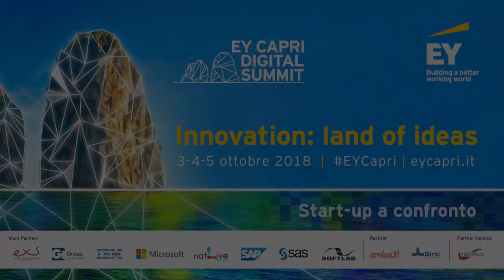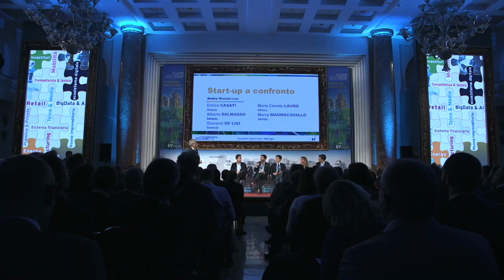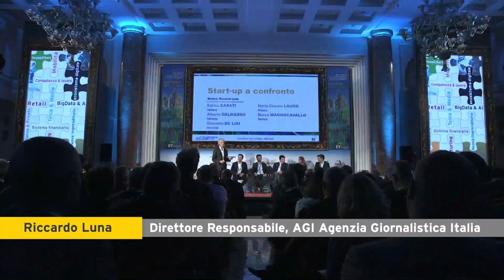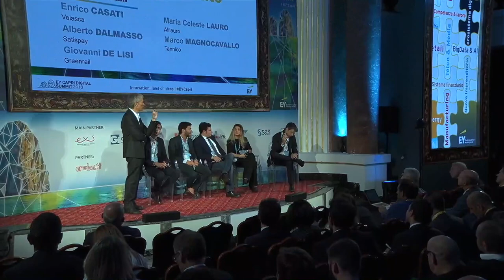EY Capri Digital Summit 2018: Start-up a confronto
Panel 'Start-up a confronto' moderato da Riccardo Luna, Direttore Responsabile, AGI Agenzia Giornalistica Italia, con interventi di Enrico Casati – Co-Founder, Velasca, Alberto Dalmasso – Amministratore Delegato, Satispay, Giovanni De Lisi – Amministratore Delegato, Greenrail, Maria Celeste Lauro – CEO, Alilauro e Marco Magnocavallo – Fondatore e Amministratore Delegato, Tannico. 3 Ottobre 2018